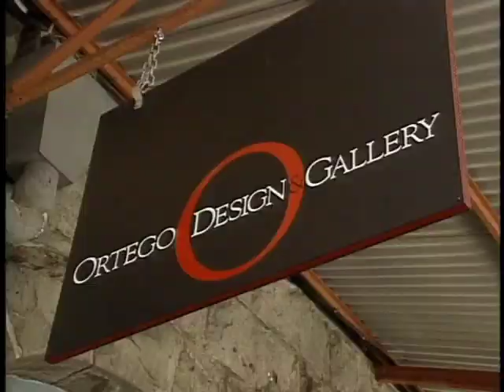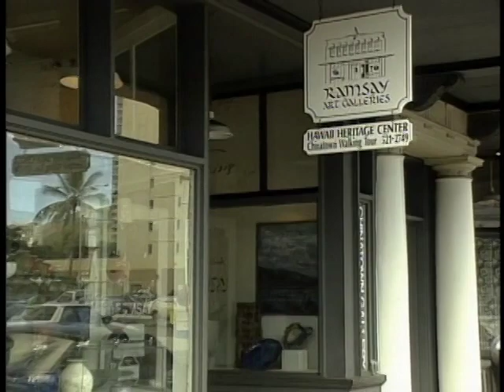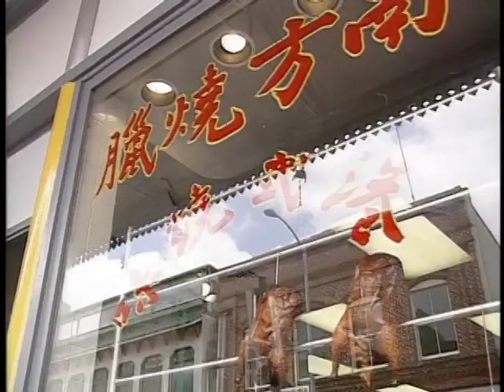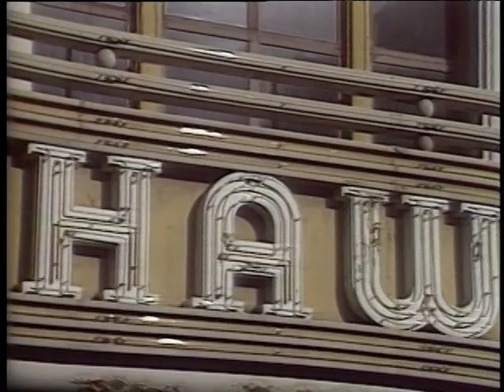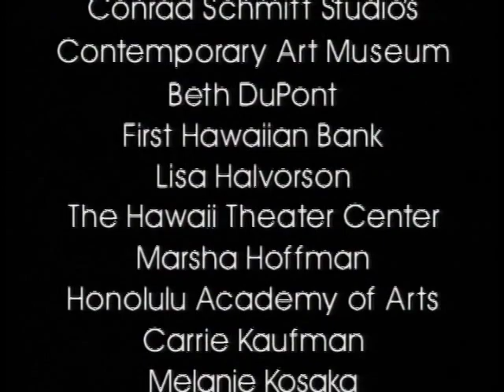The Art of Downtown Honolulu (1995)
Spectrum Hawaii: Building of First Hawaiian Bank building, Ortego Gallery, Peggy Hopper Gallery, Hawaii Theatre renovation, Boom Gallery, Chinatown.